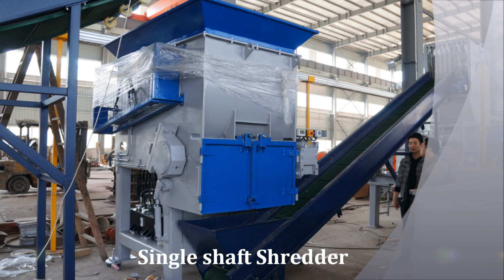HDPE Recycling Washing Line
The washing line is used to treat HDPE materials ,recycled HDPE scraps can produce HDPE pellets and kinds of HDPE products .

HDPE is mainly for producing kinds of package materials ,such as HDPE bottles ,HDPE barrels .For big size HDPE materials recycling ,shredder is necessary before crusher ,and for normal size HDPE materials recycling ,HDPE can be crushed directly .